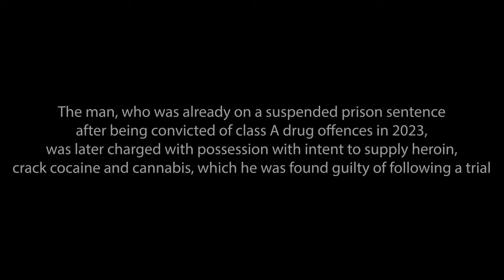"Has he had his hands down the back of his pants?" - arrest of drug dealer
Watch as a class A drug dealer runs into the hands of our Neighbourhood Support Team who were watching him carry out drugs deals in Peterborough.